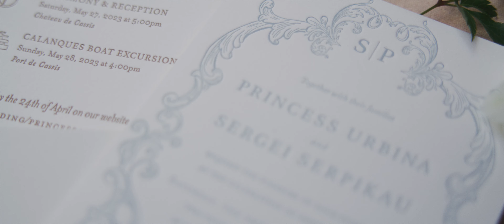Princess and Sergei | Wedding | Cassis, France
Princess and Sergei
Wedding | Cassis, France

Destination wedding Photography and videography by
Redamancy Photo and Film